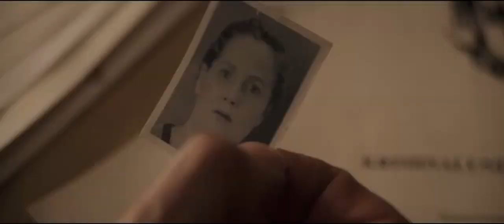Hypnotisören - Trailer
En familj mördas besinningslöst, men en femtonårig son överlever mirakulöst. Pojken svävar mellan liv och död och kan inte förhöras med vanliga metoder. Samtidigt är familjens äldsta dotter spårlöst försvunnen. Polisen Joona Linna befarar att hon kan bli mördarens nästa offer. I sin kamp mot klockan övertalar Linna hypnotisören Erik Maria Bark att försöka få hennes bror att vittna under hypnos.

Skådespelare: Tobias Zilliacus, Mikael Persbrandt, Helena af Sandeberg, Lena Olin
Regi: Lasse Hallström